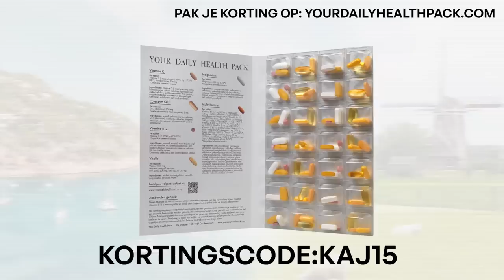DONNY ROELVINK en MARK SCHAAF over finishen in SPECIAL FORCES VIPS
Met zijn drieën haalde Mark, Donny en Kaj met ontstoken handen, een bijna geamputeerde teen, amper slaap en mentaal kapot de finish van Special Forces VIPS. Dit is een programma op Videoland waarin BN'ers een training van voormalige Special Forces Operators krijgen. Mocht je het nog niet gezien, hebben: DOEN. Voor nu een nabespreking van hoe dit trio erin stond, de bubbel en hun onbreekbare band tegen het einde van de serie. Genoeg om te relativeren dus!

💊 Gebruik de code 'Kaj15' voor 15% korting op Your Daily Health Pack

00:00 Intro.
03:08 Aflevering 5 Special Forces terugkijken.
07:30 Iedereen heeft een knop.
15:10 Donny’s breekpunt.
20:00 De heftigste opdracht.
25:19 Een kuil graven.
31:45 De nachten.
34:00 De laatste opdracht.
44:04 Het einde van Special Forces.
51:42 Mooiste momenten.